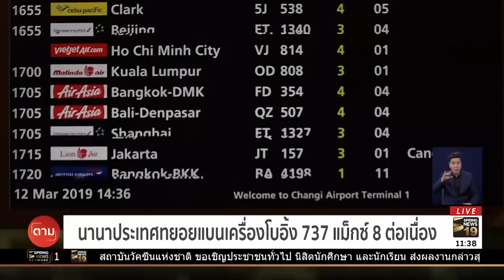นานาประเทศทยอยแบนเครื่องบินโบอิ้ง 737 แม็กซ์ 8 ต่อเนื่อง | 13 มี.ค. 62 | ตามข่าวเที่ยง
นานาประเทศและหลายหน่วยงานทยอยสั่งแบนการใช้เครื่องบินโบอิ้ง 737 แม็กซ์ 8 อย่างต่อเนื่อง ขณะที่บางประเทศใช้มาตรการแรง แบนเครื่องโบอิ้ง 737 แม็กซ์ทุกรุ่น หลังเกิดอุบัติเหตุเครื่องบินรุ่นดังกล่าวตกถึงสองลำ ส่งผลกระทบต่อความเชื่อมั่นของประชาชน